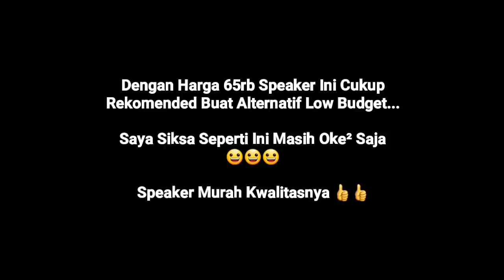EXTREME TEST SUBWOOFER, DAN TERNYATA....